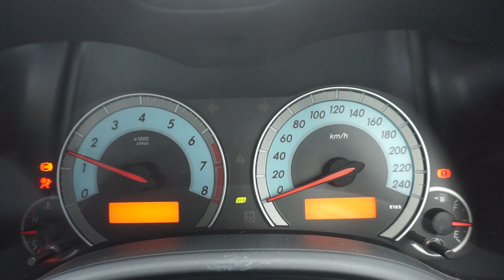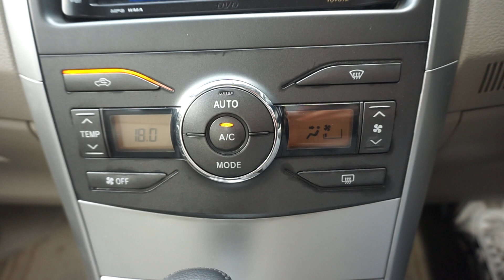SKE2083R TOYOTA COROLLA ALTIS 1.6 AUTO